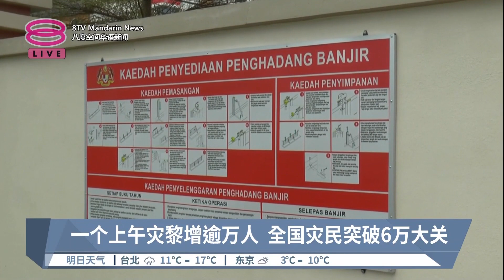一个上午灾黎增逾万人 全国灾民突破6万大关【2022.12.20 八度空间华语新闻】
【一个上午灾黎增逾万人  全国灾民突破6万大关】
遭遇洪水袭击的5个州属，截至下午4点灾黎人数已经累积超过6万人，达到6万6千718人，相比今天早上增加了整整1万零559人。

【今日主播】陈丽亭 & 陈薇薇